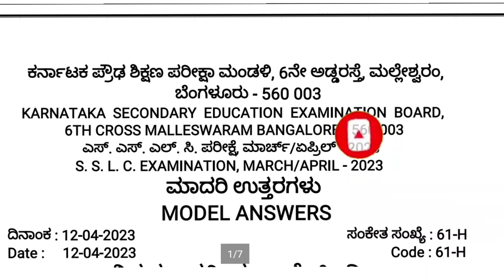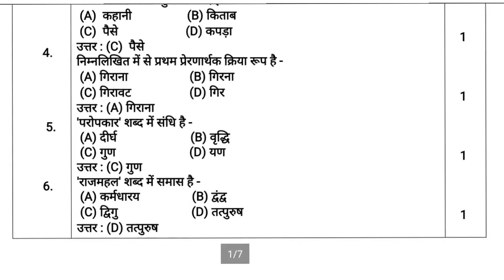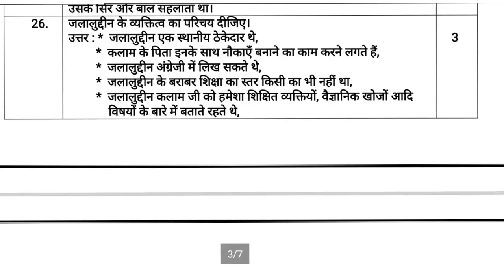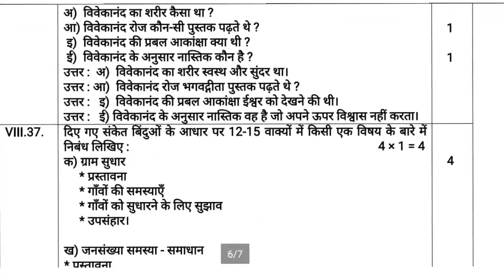SSLC ತೃತೀಯ ಭಾಷೆ ಹಿಂದಿ ಉತ್ತರಗಳು 2023 | Sslc Hindi key answers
10th standard Hindi annual exam key answers 2023

PDF